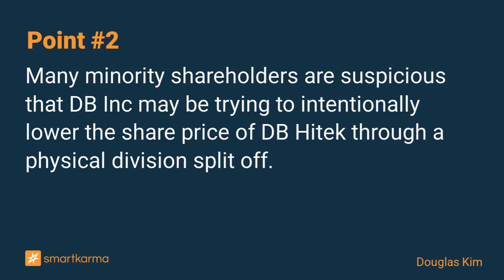Minority Shareholders Go Activist on DB Hitek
The minority shareholders of DB Hitek have started to go activist on the company. They are initially requesting the company to get access to its shareholder list.
-  by Douglas Kim on DB Hitek Co., Ltd. in Event-Driven

Key points:
1. The minority shareholders of DB Hitek have started to go activist on the company. They are initially requesting the company to get access to its shareholder list.
2. Many minority shareholders are suspicious that DB Inc may be trying to intentionally lower the share price of DB Hitek through a physical division split off.
3. DB Hitek's share price has declined nearly 48% since its 52 week highs in January 2022. The valuation multiples of the company have declined to more attractive levels.